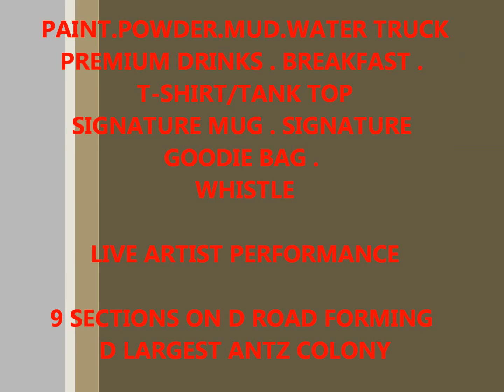Gen X Red Antz Miami Jouvert Sat Oct 11th 2014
Gen X and Red Antz Miami presents...

GEN X RED ANTZ Miami JOUVERT BAND

PAINT.POWDER.MUD.WATER TRUCK
PREMIUM DRINKS . BREAKFAST . T-SHIRT/TANK TOP
SIGNATURE MUG . SIGNATURE GOODIE BAG . WHISTLE
LIVE ARTIST PERFORMANCE

9 SECTIONS ON D ROAD FORMING D LARGEST ANTZ COLONY

DJS ON THE ROAD:
DUCHESS (TRINIDAD)
DJ SINISTAR (GEMSTONE INT.)
RYAN SAYEED (TEAM SOCA)
DJ CHRIS & BIG DADDY (BACCHANAL RADIO)
SOUND TECH (BLAZE RADIO NJ)
DJ REMEDY (TORONTO)
RYAN SPARTAN (ARTISTE TEAM TRINIDAD)

SOUND ON D ROAD BY:
ENVY SOUND

REGISTER NOW TO BE PART OF THE BIGGEST JOUVERT BAND FOR MIAMI BROWARD ONE CARNIVAL
REDANTZMIAMI.COM GENERATIONXMIAMI.COM